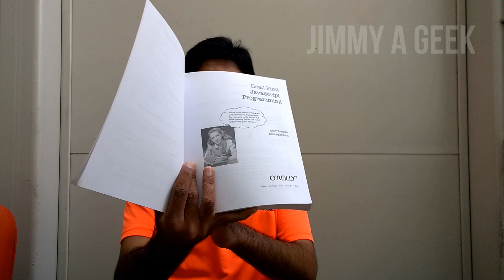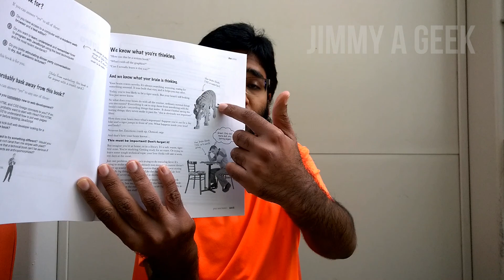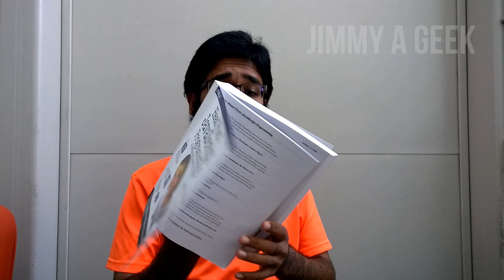Which Programming Language Should I Learn First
👍HTML5 & CSS3
👍PHP & MySQL

If You are Just Starting Out and Don't What  Programming Language Should I Learn.

Start With HTML5 and CSS3, Indeed CSS3 Had Become a  Programming Language Rather Than Just a Mark Up Language.
Start With JavaScript or C. Here is the Book for Learn JavaScript:

Learn JavaScript than PHP, You Will Thinking PHP vs JavaScript Who Wons, No One Because JavaScript is to Animate the Web Site and PHP is a Server Side Language Which is Use for Data with MySQL.

This Video is Recorded with:
►Camera: Nokia Lumia 1520